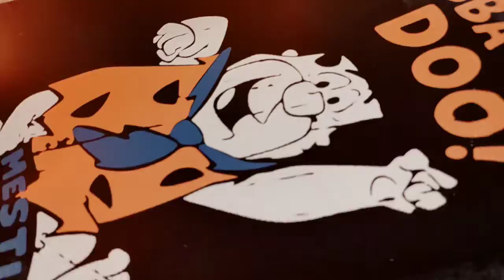Serigrafía Mestizo Estudio(1)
Reciba un cordial saludo de Mestizo Company Quito.(Congonas N50-25 y Cucardas sector El Inca)

ES EL MOMENTO IDEAL PARA EMPRENDER!  CURSOS  SEMANALES

✅ TEMÁTICA CURSO:
 - Serigrafía y estampado básico y avanzado.
 - Sublimación
- Viniles textiles y adhesivos.
- Diseño gráfico para serigrafía.
- Serigrafia en vidrio, metal, plástico papel.

✅ INVERSIÓN: $220
 - 1 abono o 2 abonos.
-  Efectivo, transferencia, depósito, tarjeta hasta 4 meses sin intereses.
- Incluye materiales para las prácticas, manual, mandil y más.

🗓️ HORARIOS:
- Martes a viernes (9am a 2:30pm) semanal
-  Jueves a sábado  (9am a 3:30 pm) intensivo
- 3  sábados  continuos ( 9am a 3:30pm)

🏬 Si eres de otra provincia o ciudad, hay lugares cercanos  y económicos para tu hospedaje.

📲 Si desea mayor información del curso: horarios, separación de cupo, dirección, mostrarios de técnicas o conocer virtualmente nuestras instalaciones escribanos al WhatsApp o déjenos su número.

Estamos para ayudarle.